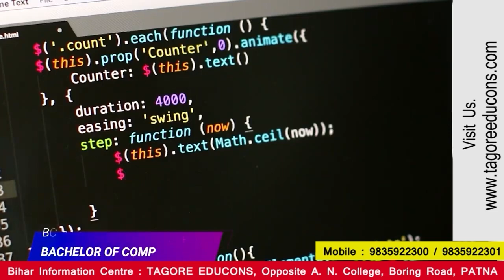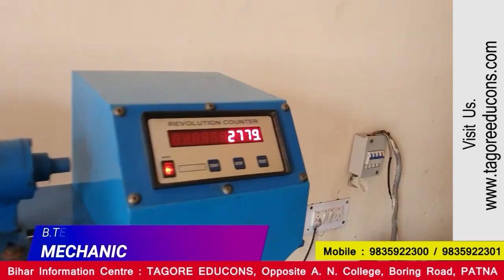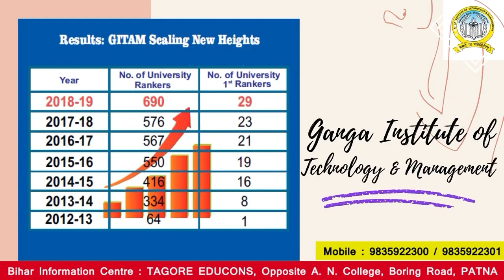Ganga Institute of Technology & Management , Delhi NCR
GITAM (Ganga Institute of Technology and Management)
Graded “A” by NAAC
GITAM has been established by Pawan Ganga Educational Society, with a pivotal aim to take quality education to the door steps of far furlong rural and urban masses of the country. GITAM is an institute duly approved by AICTE (All India Council for Technical Education) and Affiliated to Maharshi Dayanand University (MDU, Rohtak Graded A+ by NAAC) & Haryana State Board of Technical Education (HSBTE, Panchkula) . GITAM is also Recognized under Section 2(f) of UGC Act , 1956. GITAM has been treading the path of rapid development as per a neatly charted action plan since its inception in 2008. The same is reflected in our results and placements. 725 students are University Rankers in 2019-20 Exams out of which 30 students secured 1st Position in the University. 15 students of GITAM received Gold Medals in MDU Convocation. 300+ companies visited the campus for the Placement Drive. GITAM is Ranked 65th across India and 15th in North India  by Times Engineering Institute Ranking Survey 2022 by Times of India.